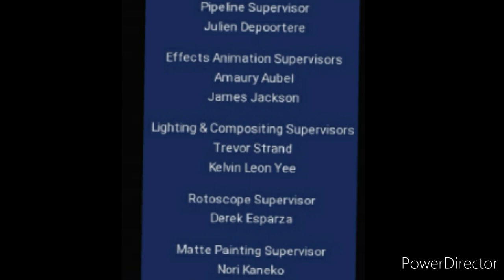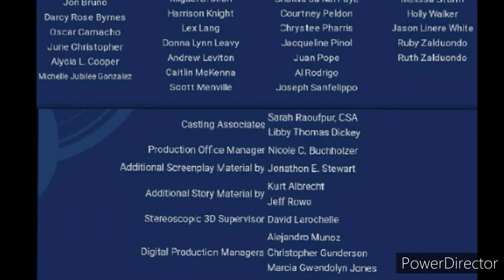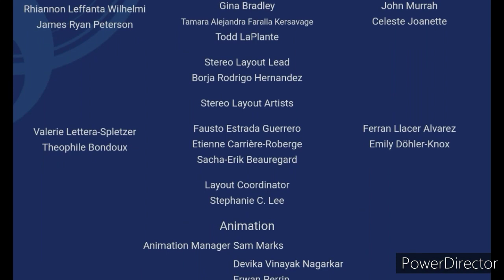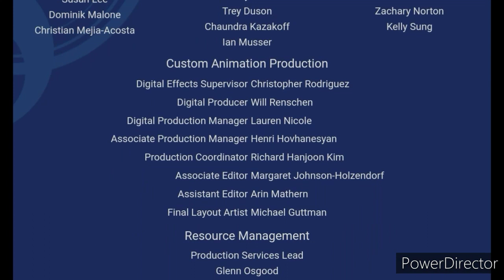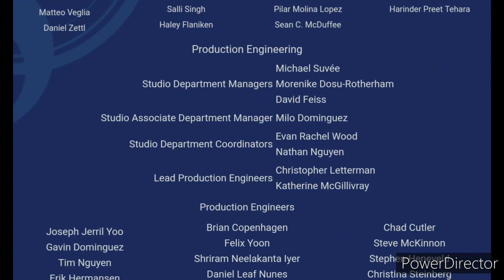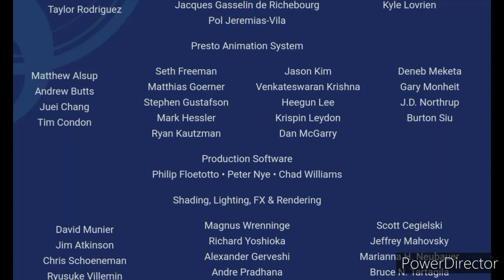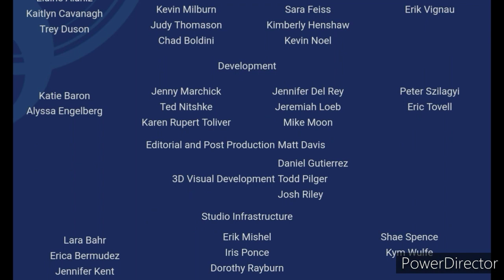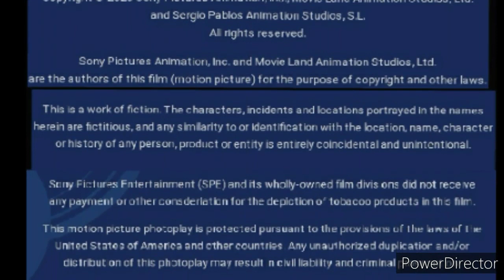Cool Girls (2020) End Credits